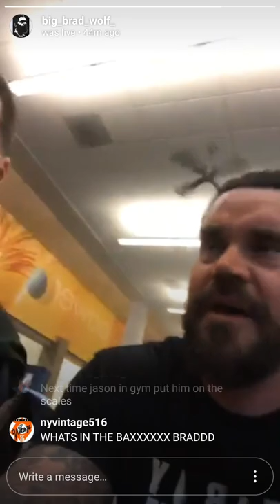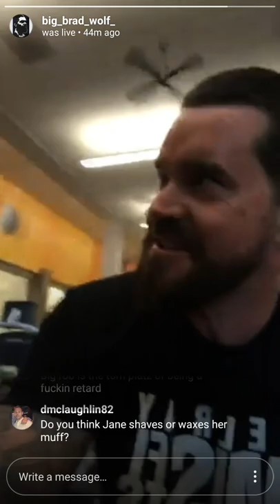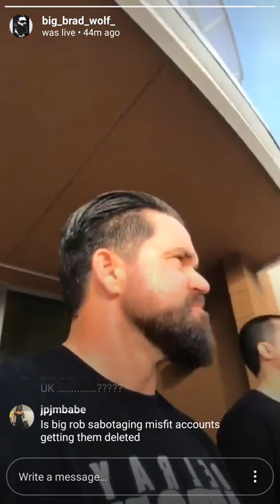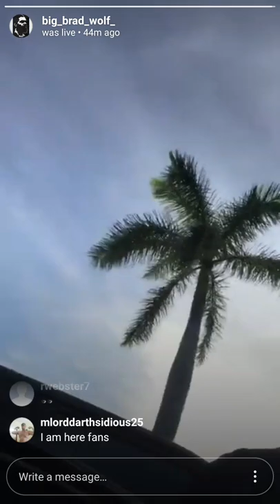Big Brad Wolf and Price Andrew gym live 11.05.18 PART 3